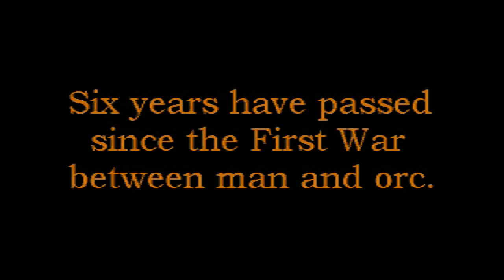Warcraft 2 Кампанія Альянсу (02) Tol Barad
Минуло шість років після першої війни між людьми та орками.
Колись могутня армія Азероту лежить серед обгорілих залишків Фортеці Штормграду. Вцілілі втекли через Велике Море до королівства Лордерон. Вони несли розповіді про страждання, яких вони зазнали від рук орків.

Бажаючи знову вступити в битву, орки будують військові кораблі, що перенесуть їх крізь Велике море. Воїни орків жадають щоби гуркіт битви наповнив повітря, вони дивляться на далекий горизонт, та жадають нової крові. А люди, готуючись до прибуття Орди, об'єднуються в союз з гномами та високими ельфами. І допоки заряджаються гармати гномів, та гостриться ельфійська сталь, вартові нового Альянсу стоять на берегах долі й чекають приходу Припливів Темряви. Все має відбутися під ковдрою Ночі.

Warcraft II: Tides of Darkness - фентезійна стратегія в реальному часі, розроблена Blizzard Entertainment і випущена для MS-DOS і Microsoft Windows у 1995 році та Mac OS у 1996 році материнською компанією Blizzard, Davidson & Associates. Продовження Warcraft: Orcs & Humans, гра була зустрінута позитивними відгуками та виграла більшість головних ігрових нагород для ПК у 1996 році. У 1996 році Blizzard випустила пакет розширення Warcraft II: Beyond the Dark Portal для DOS та Mac OS , а також збірник Warcraft II: The Dark Saga для PlayStation і Sega Saturn. Видання Battle.net, випущене в 1999 році, включало Warcraft II: Beyond the Dark Portal, надавало сервіс онлайн-ігор Blizzard і замінювало версію для MS-DOS на версію для Windows.